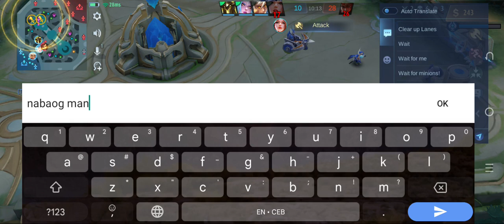Epic Comeback : Karrie